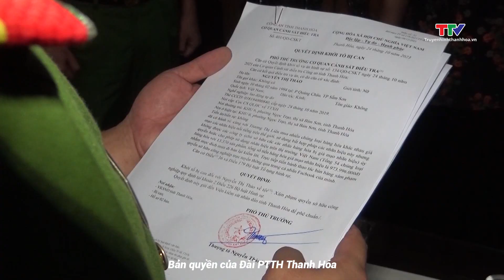Bản tin 18h30 ngày 26/10/2023